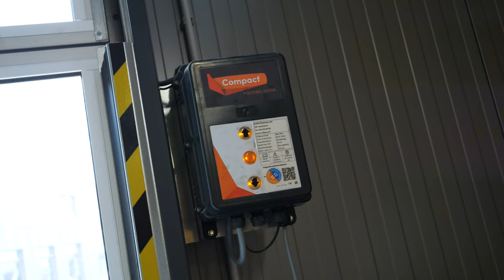Compact door by Rolflex in Eemsdelta College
In this school building, the architect has selected the Rolflex Compact doors for their modern and elegant look and compact footprint. Take a look.